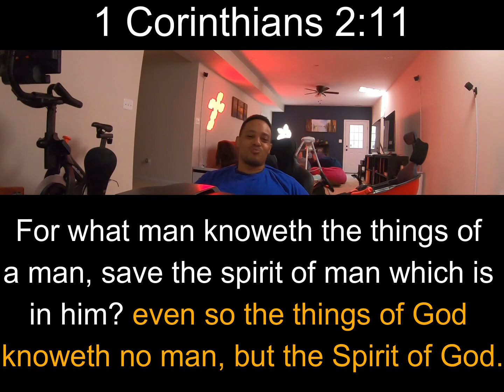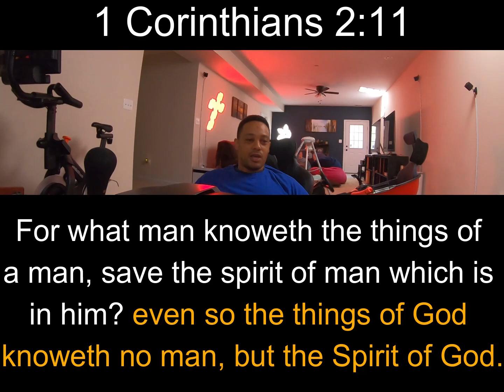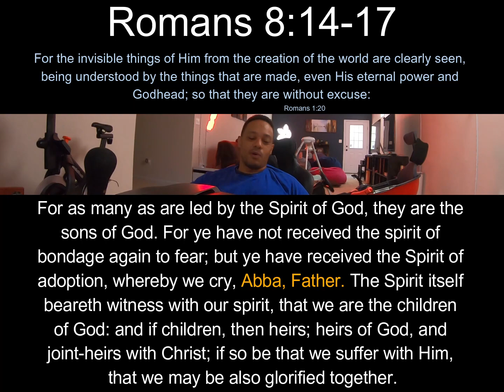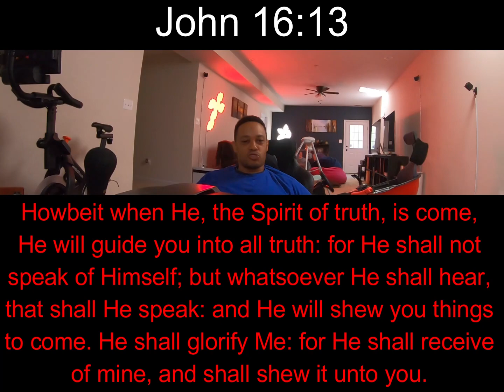Relationship with God; Verse of the Day: #221- 1 Corinthians 2:11